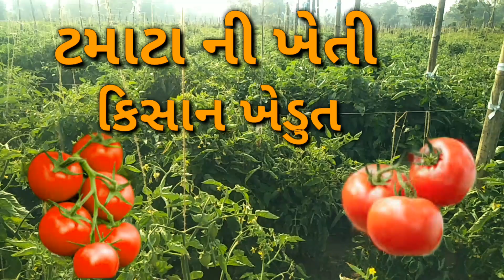ટમાટર ની ખેતી કિસાન ખેડુત 2023 🌶️🍏🍐🍒🍒🍅